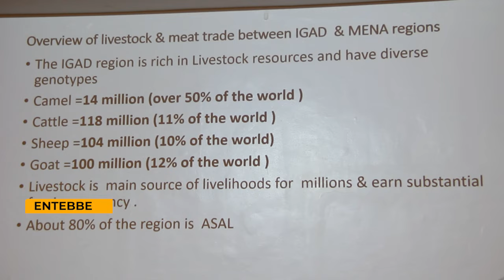UGANDA HOLDS 3RD IGAD (MENA) ENGAGEMENT FOR MEAT IMPORTERS AND EXPORTERS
The government of Uganda is making efforts to eradicate foot and mouth disease to increase its meat export at the international market.
The chief veterinary officer and commissioner for animal health MAAIF said at the official opening of the 3rd IGAD-Middle east and North African countries for meat Exporters and Importers in Entebbe.